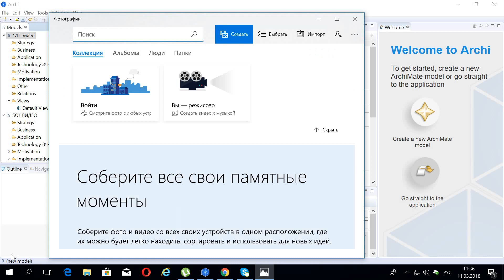SQL. урок 6. Назначение баз данных